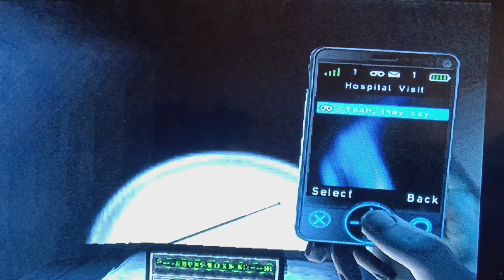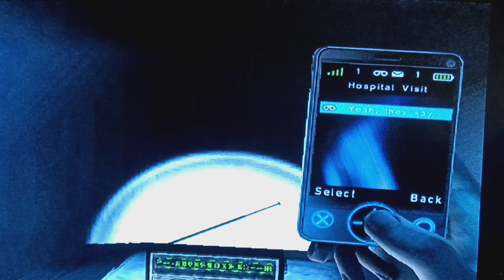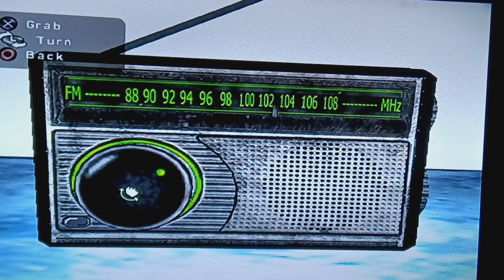silent Hill shattered memories part 4